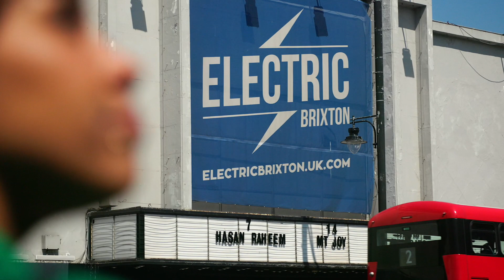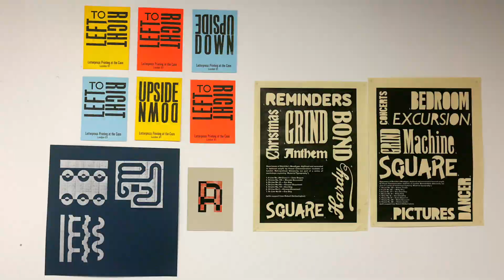The Real London – Ella's story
A Londoner through and through, Ella grew up deeply connected to the history and culture that our city is famous for. Art called to Ella, which led her to study at London Metropolitan University, at our AAD campus in the city of London. Making friends and connections through her course and studying in such a unique location provided her with inspiration and ideas that were key to her studies. Social justice is an important issue for Ella and she hopes that by speaking up on inequalities, it will provide others with the confidence and opportunity to break down social barriers.